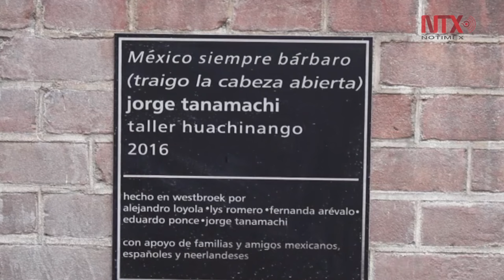Instituto Cervantes de Utrecht gana mural exaltando identidad mexicana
Grabados en piedra La Llorona, Zapata, Sor Juana y otras figuras emblemáticas de la historia de México ahora son parte de la arquitectura del Instituto Cervantes de Utrecht